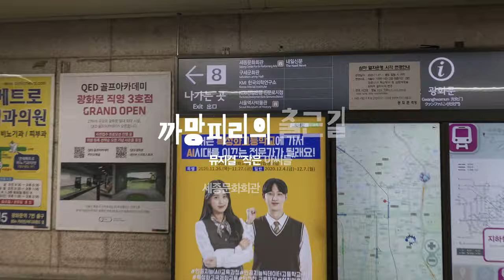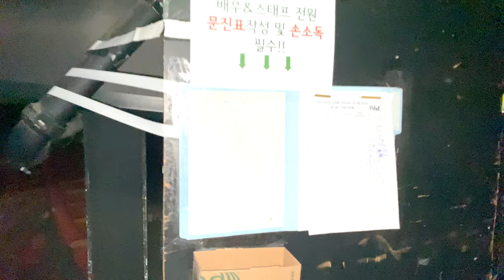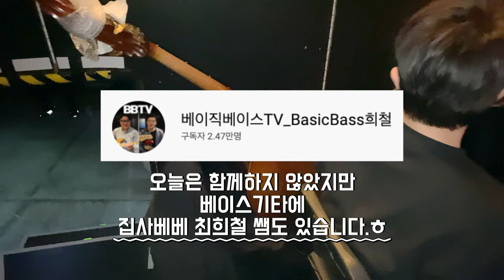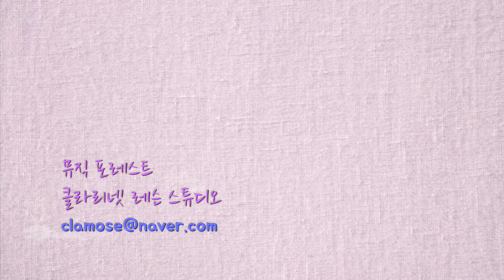[클라리넷 일상] 뮤지컬 "작은 아씨들" 의 오케스트라 피트를 소개합니다.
처음 해보는 브이로그라 말도 서툴고
어색한 점이 많지만 용기내서 한번 만들어봤습니다.

뮤지컬 "작은 아씨들"의
오케스트라 피트가 어떻게 되어있는지 한번 구경하고 가세요~^^